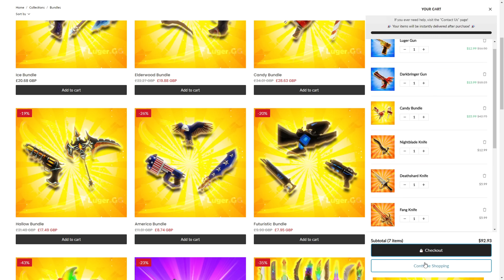MM2 TROPHY MONTAGE + HITTING 30K ELIMINATIONS (Murder Mystery 2)